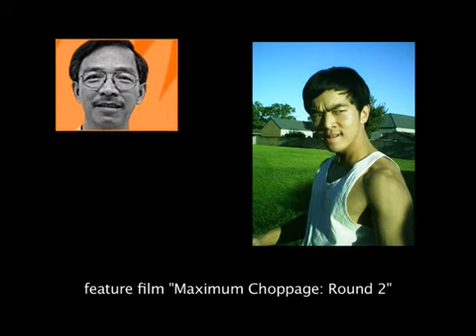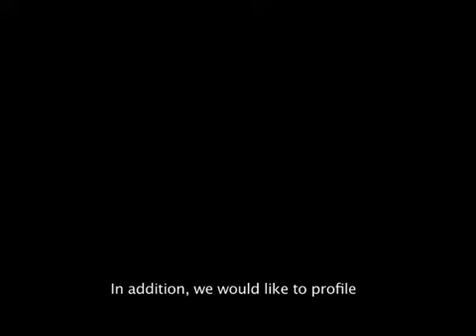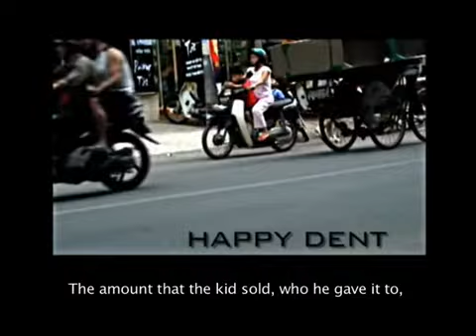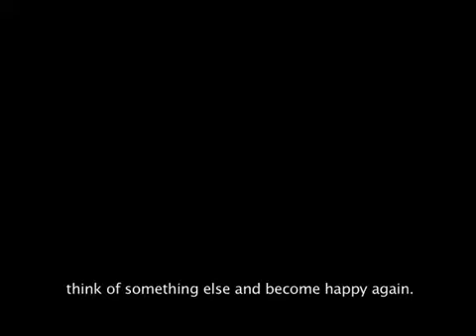SBS Radio & Rumble Pictures - Maria Tran & Vu Nhuan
SBS Radio Interview with Rumble Pictures - Maria Tran & Vu Nhuan - Part 1